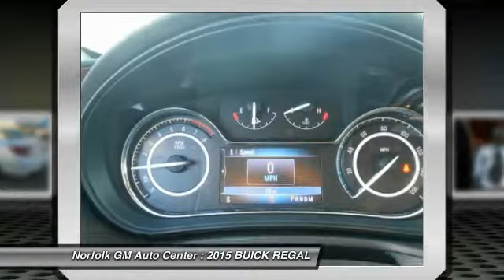2015 BUICK REGAL Norfolk NE 5232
2015 BUICK REGAL

Pick up this WHITE 2015 BUICK REGAL, available today at Norfolk GM Auto Center. Featuring Automatic transmission, it has 0 miles. This could be the one you've been searching for.